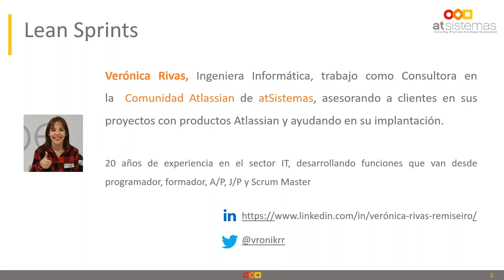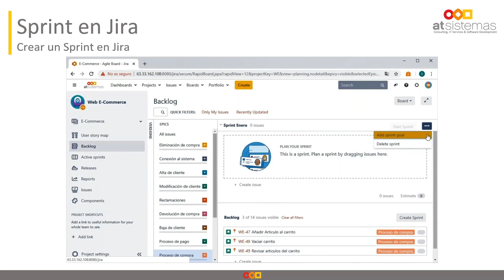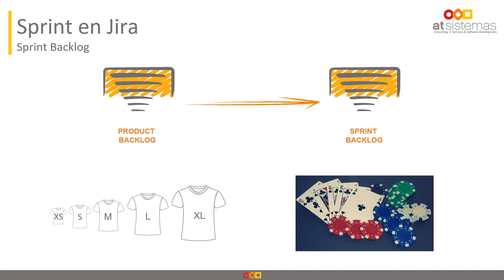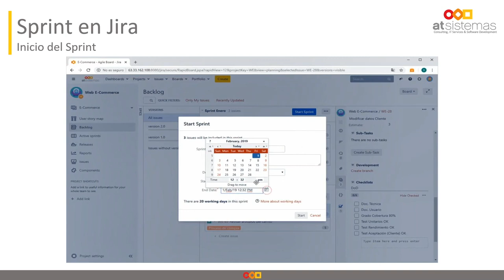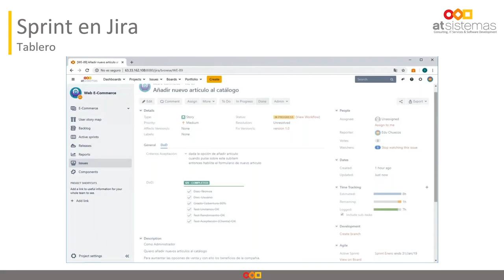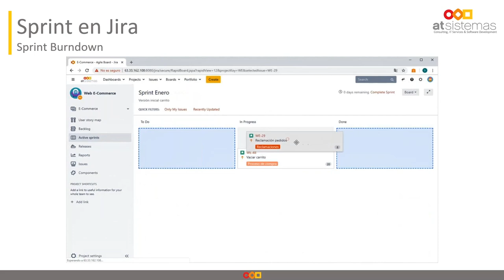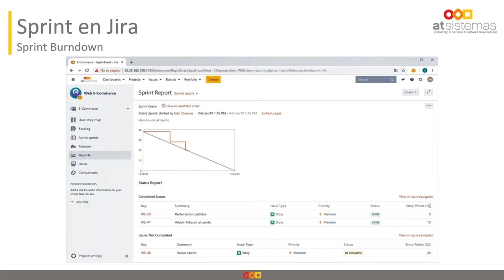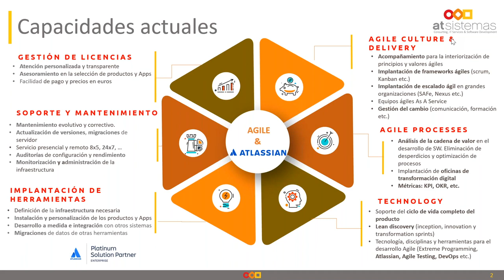Agile y Atlassian, amor a primera vista 2 | atSistemas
En este webinar podrás seguir conociendo peculiaridades de  un proyecto Scrum, cómo iniciar el desarrollo de un producto o cómo crear un sprint en Jira.